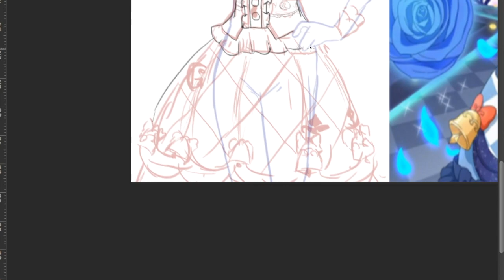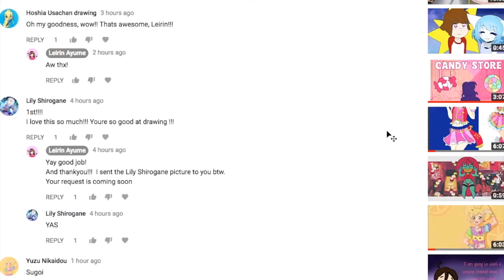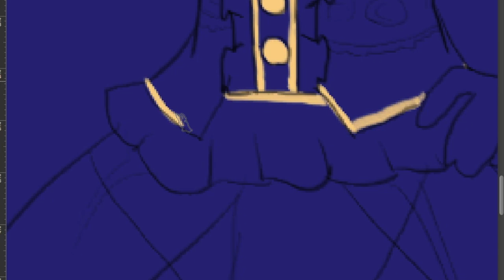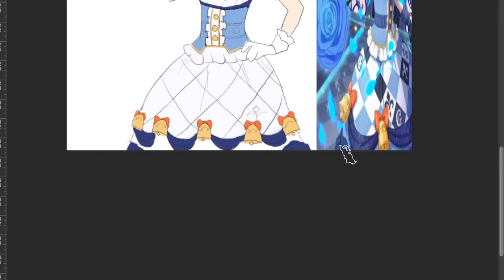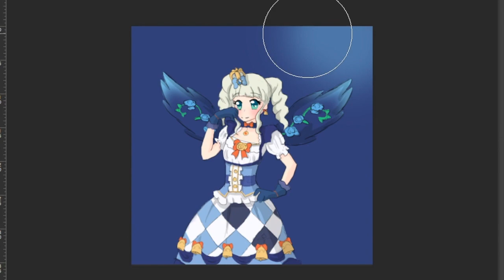Yurika Todo Speedpaint || For Endercreepershow